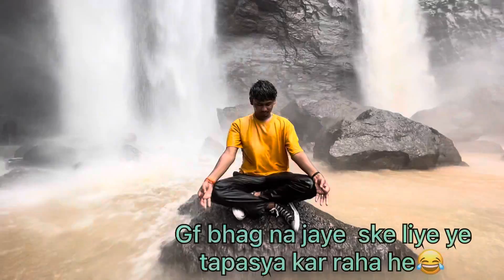एक ही जगपे 3 झरने !😱 // Three waterfall in one place // 📍D.N.H silvassa Khedpa 😇